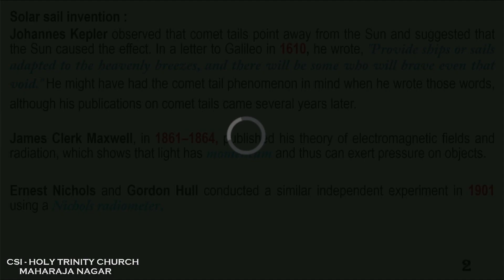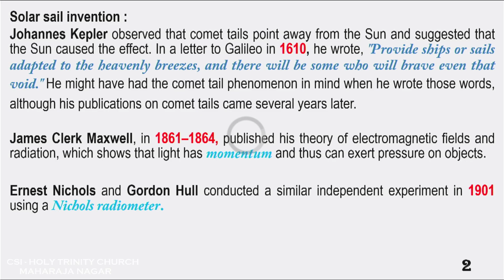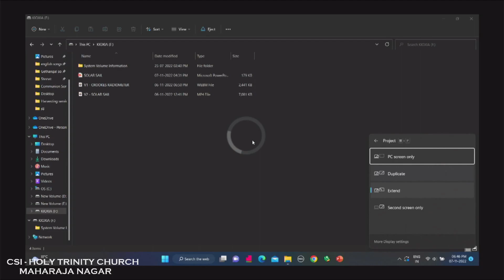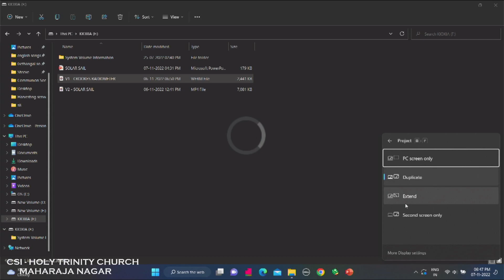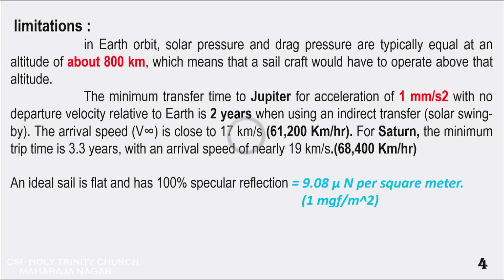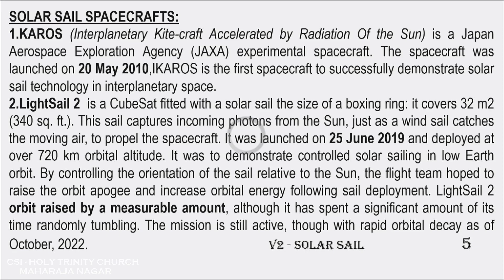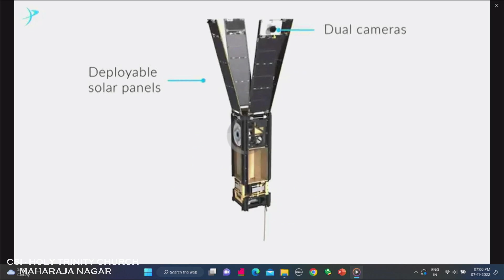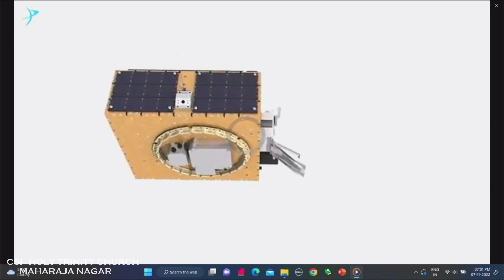LIFE AND SCIENCE - 11.07.2022 - SOLAR SOAIL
CSI HOLY TRINITY CHURCH
MAHARAJA NAGAR PASTORATE
TIRUNELVELI DIOCESE.